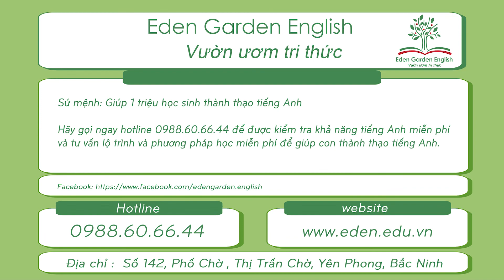KIDS170 Minh Khoa